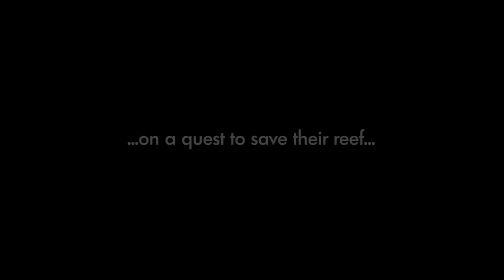Kaluoka'hina - Flat - English - Trailer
`Kaluoka´hina, the Enchanted Reef´ is a pioneer work: it is the first fulldome movie with a plot originally produced for the 360° fulldome projection format.

Uniting an intriguing plot about an endangered reef together with lovable and quirky characters, as well as environmentalist concerns, this award-winning show is an exciting adventure, packed with humor, sprinkled with conservationism, as well as educational flavor: a treat for the entire family.

Story:
The vastness of our planet's oceans guards unimaginable secrets. One of its most precious is "Kaluoka'hina", the enchanted reef whose magic protects it against humans finding it. Kaluoka'hina's colorful inhabitants have thus always lived in peace... until the volcano erupts, and the spell is broken.
Now it's up to the young sawfish Jake and his paranoid pal Shorty to restore the magic of Kaluoka'hina. Their only lead: the ancient legend that tells of touching the moon.